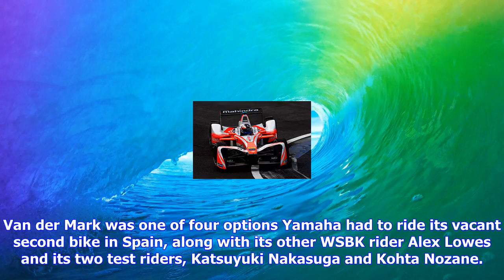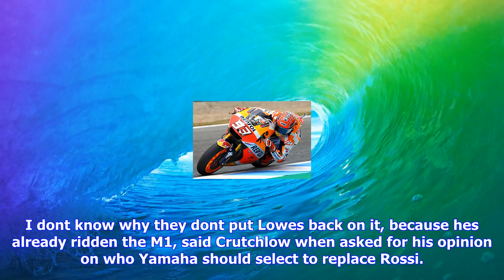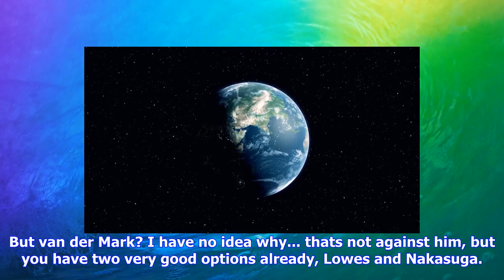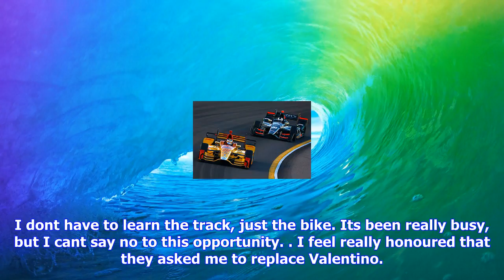Breaking News | Yamaha chose wrong rossi stand-in - crutchlow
Yamaha chose wrong rossi stand-in - crutchlow

World Superbike regular van der Mark pictured above will make his premier class debut this weekend a...